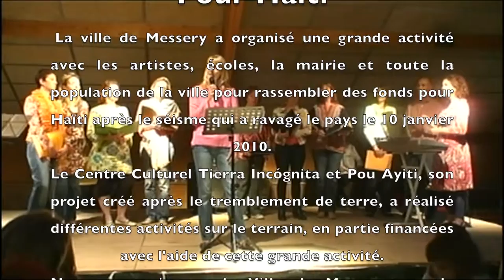Ville de Messery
Activité solidaire pour Haïti